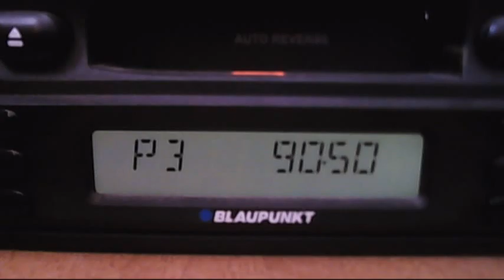trtr1 izmit scatter 16:06